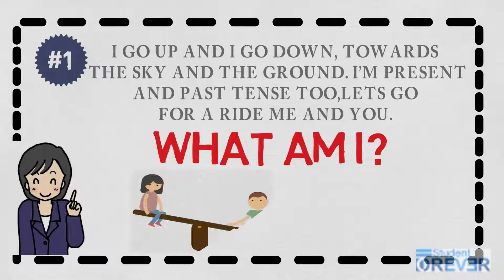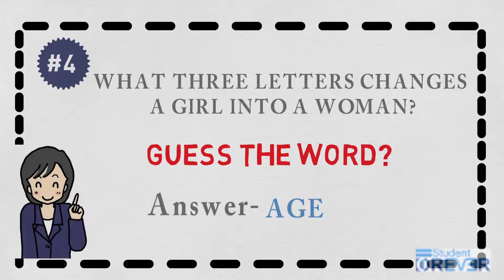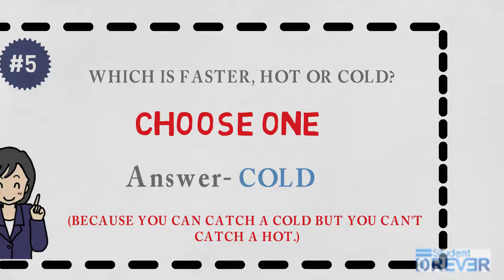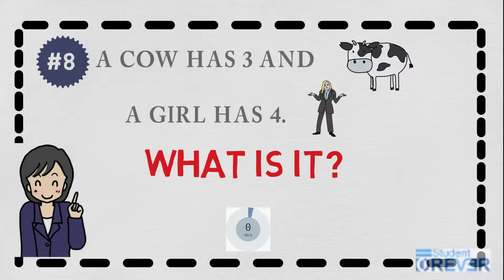Top 10 Riddle Ever | Hard Riddle With Answer | Common Sense Test | Brain IQ Riddles | Exam Riddle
Top 10 Tricky yet Funny Questions ever asked. Can you solve them all & get 10/10!
Answer all the questions before the timer ends. Pausing is Optional, quiz is for all ages from kids to adults. Best way to kill time.

Do let me know your score below in the comment box.